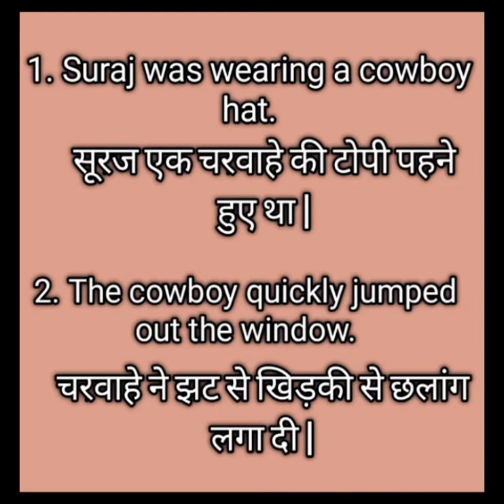Cowboy meaning in hindi, it's pronunciation and how to use this word in sentences.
Hi everyone in this video I have told you about the pronunciation of the word cowboy and it's meaning in hindi.
English meaning - A man rides a horse and looks after cows on big farms in the USA.
Hindi meaning - charavaaha.